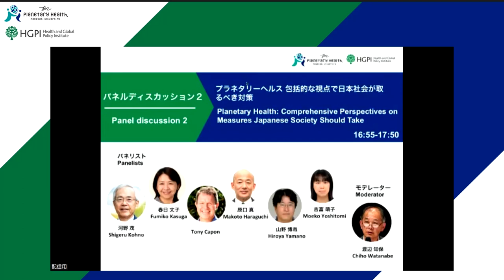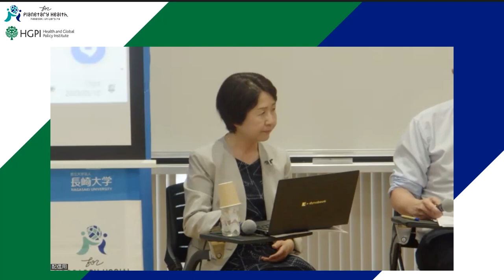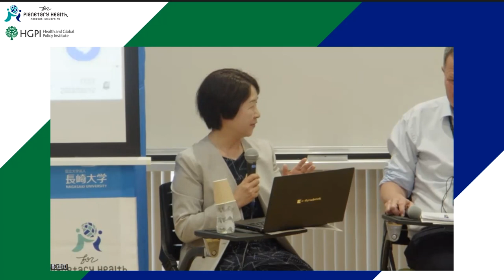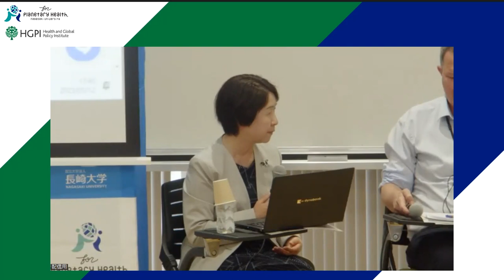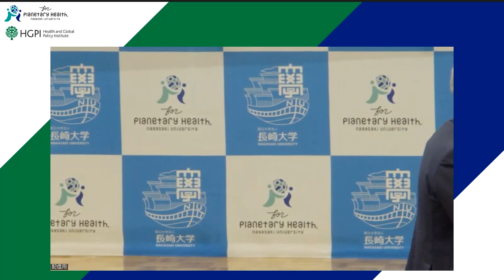7/8-長崎プラネタリーヘルス専門家会合「COP27およびCOP15からG7広島サミットへ：地球規模で生じている気候変動、環境、生物多様性と 人間の健康に関する課題解決に向けた新しいパートナーシップ」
長崎プラネタリーヘルス専門家会合「COP27およびCOP15からG7広島サミットへ：地球規模で生じている気候変動、環境、生物多様性と 人間の健康に関する課題解決に向けた新しいパートナーシップ」（2023年5月12日）

日本医療政策機構、長崎大学の共同主催のもと、長崎プラネタリーヘルス専門家会合を開催しました。

【セッション1】06:00-12:17
15:00-15:05　開会の辞
黒川 清（日本医療政策機構 代表理事）

【セッション2】12:35-33:55
15:05-15:25　基調講演1：気候変動対策において健康を主流化するための新たなパートナーシップづくり
Alan Dangour（ウェルカム・トラスト 気候と健康担当ディレクター）

【セッション3】34:05-40:05
15:25-15:30　ビデオメッセージ1：持続可能な市場のためのイニシアティブ（SMI）の取り組み
Pam Cheng（アストラゼネカ社 グローバルオペレーション＆IT担当 エグゼクティブバイスプレジデント兼チーフサステナビリティオフィサー）

【セッション4】40:09-1:34:22
15:30-16:25　パネルディスカッション1：現代の喫緊の健康課題を解決するために、国際社会は気候変動にどのように対処すべきなのか
パネリスト：
橋爪 真弘（東京大学大学院医学系研究科 国際保健学専攻 国際保健政策学分野 教授）
南齋 規介（国立環境研究所 国際資源持続性研究室 室長）
Maria Neira（世界保健機関（WHO） 環境・気候変動・健康局 ディレクター）
Juliette White CBE（アストラゼネカ社 グローバルSHE＆サステナビリティ担当 バイスプレジデント）

モデレーター：菅原 丈二（日本医療政策機構 副事務局長）

【セッション5】1:37:00-1:57:51
16:30-16:50　基調講演2：プラネタリーヘルスに貢献する学問領域を超えた取り組み
河野 茂（長崎大学 学長）

【セッション6】1:57:53-2:02:54
16:50-16:55　ビデオメッセージ2：生物多様性・環境汚染分野における取り組み
武内 和彦（公益財団法人 地球環境戦略研究機関（IGES） 理事長）

【セッション7】2:02:56-3:01:20
16:55-17:50　パネルディスカッション2：プラネタリーヘルス 包括的な視点で日本社会が取るべき対策
パネリスト：
春日 文子（フューチャー・アース 国際本部事務局日本ハブ事務局長）
原口 真（MS&ADインターリスク総研 フェロー／MS&ADインシュアランスグループホールディングス TNFD専任SVP）
Tony Capon（モナッシュ大学 持続可能な開発研究所 教授）
山野 博哉（国立環境研究所 生物多様性領域 領域長）
吉富 萌子（厚生労働省 国際課国際保健・協力室 専門官／医薬・生活衛生局水道課 課長補佐／新型コロナウイルス感染症対策本部 国際班）

モデレーター：渡辺 知保（長崎大学 プラネタリーヘルス学環長／熱帯医学・グローバルヘルス研究科 教授）

【セッション8】3:01:28-3:11:36
17:55-18:00　閉会の辞
Margaret Tongue（駐日英国大使館 経済担当 公使参事官）
秋野 公造（参議院議員／財務副大臣）
A NAGASAKI Planetary Health Expert Meeting “From COP27 and COP15 to the G7 Hiroshima Summit: New Partnerships for Solving Climate, Environment, Biodiversity and Health Issues” (May 12, 2023)
A NAGASAKI Planetary Health Expert Meeting “From COP27 and COP15 to the G7 Hiroshima Summit: New Partnerships for Solving Climate, Environment, Biodiversity and Health Issues” was held on Friday, May 12, 2023, jointly hosted by Health and Global Policy Institute and Nagasaki University.

【Session 1】06:00-12:17
15:00-15:05 Opening remarks
Kiyoshi Kurokawa (Chairman, HGPI)

【Session 2】12:35-33:55
15:05-15:25 Keynote lecture 1: Forming new partnerships at every level to overcome climate and health challenges
Alan Dangour (Director of Climate and Health, Wellcome Trust)

【Session 3】34:05-40:05
15:25-15:30 Video message 1: Sustainable Markets Initiative (SMI) Activities
Pam Cheng (Executive Vice President of Global Operations and IT, Chief Sustainability Officer at AstraZeneca)

【Session 4】40:09-1:34:22
15:30-16:25 Panel discussion 1: How the international community should address climate change to solve the urgent health challenges of today
Panelists:
Masahiro Hashizume (Professor of International Health Policy, School of International Health, Graduate School of Medicine, University of Tokyo)
Keisuke Nansai (Director, Global Resource Sustainability Research Section, National Institute for Environmental Studies)
Maria Neira (Director, Department of Environment, Climate Change and Health, World Health Organization)
Juliette White CBE (Vice President Global SHE and Sustainability, AstraZeneca)

Moderator:
Joji Sugawara (Vice President, HGPI)

【Session 5】1:37:00-1:57:51
16:30-16:50 Keynote lecture 2: Cross-Disciplinary Efforts to Contribute to Planetary Health
Shigeru Kohno (President, Nagasaki University)

【Session 6】1:57:53-2:02:54
16:50-16:55 Video message 2: Initiatives in the Field of Biodiversity and Environmental Pollution
Kazuhiko Takeuchi (President, Institute for Global Environmental Strategies (IGES))

【Session 7】2:02:56-3:01:20
16:55-17:55 Panel discussion 2: Planetary Health: Comprehensive Perspectives on Measures Japanese Society Should Take
Panelists:
Tony Capon (Professor, Monash Sustainable Development Institute, Monash University)
Makoto Haraguchi (Fellow, MS&AD InterRisk Research & Consulting, Inc.; TNFD dedicated SVP, MS&AD Insurance Group Holdings, Inc.)
Fumiko Kasuga (Global Hub Director, Japan Hub, Future Earth)
Hiroya Yamano (Director, Biodiversity Division, National Institute for Environmental Studies)

Moderator:
Chiho Watanabe (Dean, Interfaculty Initiative in Planetary Health; Professor, School of Tropical Medicine and Global Health, Nagasaki University)

【Session 8】3:01:28-3:11:36
17:55-18:00 Closing remarks
Margaret Tongue (Minister-Counsellor for Economic Affairs, the British Embassy in Tokyo)
Kozo Akino (Member of the House of Councillors; State Minister of Finance)